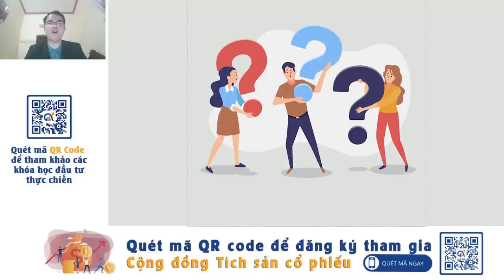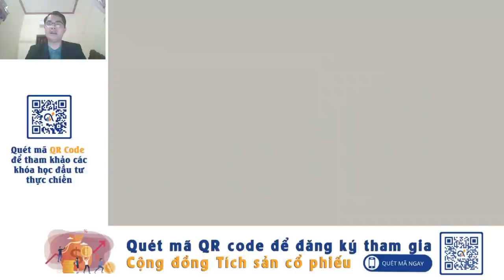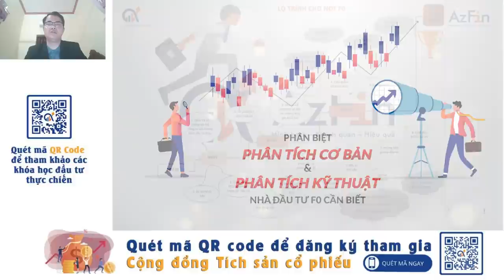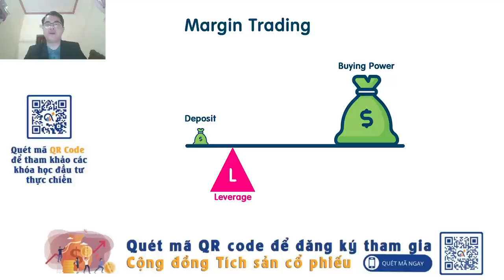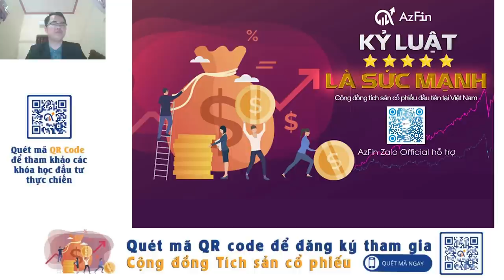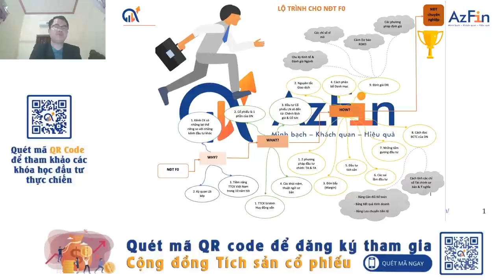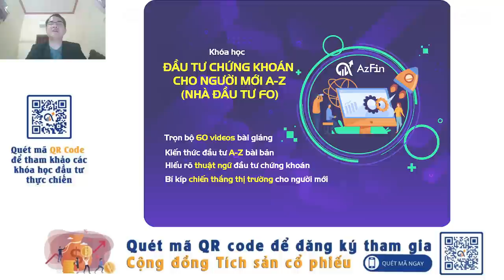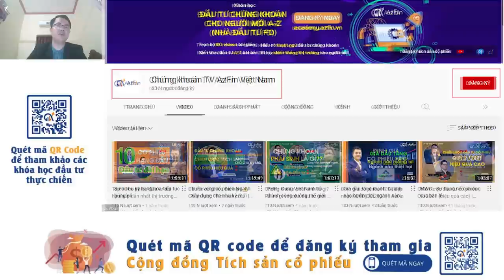Lộ trình đầu tư chứng khoán cho nhà đầu tư F0 | AzFin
Thị trường Chứng khoán đã trở nên xã hội hóa hơn bao giờ hết tại Việt Nam với làn sóng Nhà đầu tư tham gia vào Thị trường mạnh mẽ. Tuy nhiên, không phải Nhà Đầu tư nào cũng có thể thành công trên thị trường chứng khoán, theo 1 khảo sát 95% Nhà đầu tư (NĐT) tại Việt Nam thua lỗ. Nguyên nhân chính đến từ việc thiếu kiến thức. Do vậy trang bị kiến thức từ những chi tiết, những khái niệm đơn giản nhất là nền tảng cơ bản cho những NĐT mới tham gia thị trường, hay còn gọi là Nhà đầu tư F0. Hiểu được những điều cơ bản nhất sẽ giúp Nhà đầu tư F0 có được một nền tảng vững chắc để tham gia TTCK một cách an toàn & bền vững hơn!
Lộ trình đầu tư chứng khoán cho nhà đầu tư F0 bao gồm 3 phần chính:
(1) WHY – Vì sao nên Đầu tư Chứng khoán,
(2) WHAT – Thị trường Chứng khoán là gì, Bản chất của đầu tư cổ phiếu, Các chỉ số thuật ngữ nền tảng không thể thiếu
(3) HOW – Phương thức đầu tư cổ phiếu từ A-Z.
Lộ trình này sẽ giúp cho Nhà đầu tư sẽ hiểu được Bản chất của Thị trường Chứng khoán, Những thuật ngữ cơ bản cũng như các Phương pháp đầu tư chứng khoán điển hình.
👉 Tham khảo ngay khóa học bài bản trọn bộ cho nhà đầu tư F0 với 60 videos bài giảng từ đội ngũ chuyên gia AzFin Việt Nam